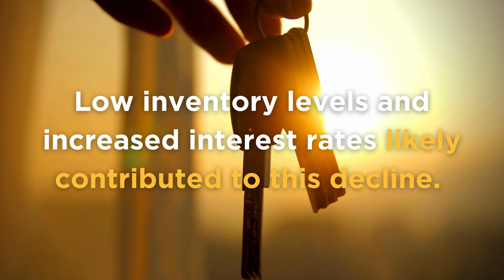October 2023 Market Statistics | Four Corners REALTORS®